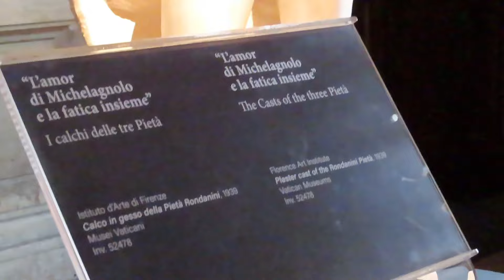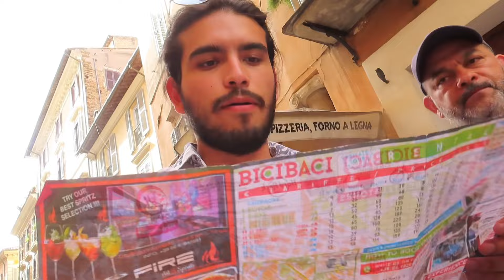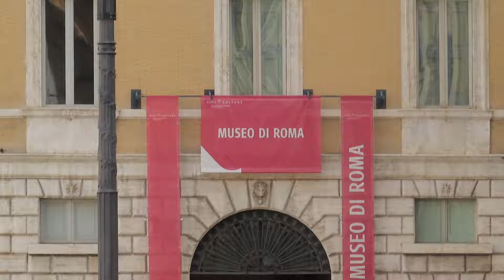EP. 6 ¿Roma en 2 días? Nos encontramos a Rosique del EXATLÓN l TRIP 2023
Es hoyyyyy es hoyyyyyy! Logré editar este penúltimo vlog del trip del año pasado lol.  Me encanto conocer Roma, lo chistoso fue que solo tuvimos dos días para ir por toda la ciudad sin parar. Pero diría que cumplimos con el objetivo, pudimos conocer todas las parte icónicas de Roma como el Coliseo y  La Fuente de Trevi (mi favorita), entre otros. Spoilerrrr alertttt casi al final del último día nos encontramos a Antonio Rosique del Exatlón omgggg. En fin espero que disfruten des esta mini serie de viajes conmigo, nos vemos en la que sigue.

Me encanta hacer vlogs de momentos que me gustaron mucho e ir creando un tipo diario. Espero verte más veces por aquí.

Free Music for Videos 👉 Music by TossedOnion - It's A Good Day